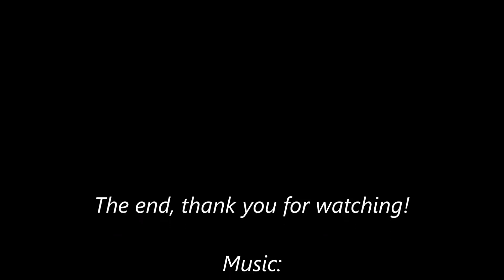Vizsla Trail Dog Maggie at Vortex - Santos Ocala, FL January 2017